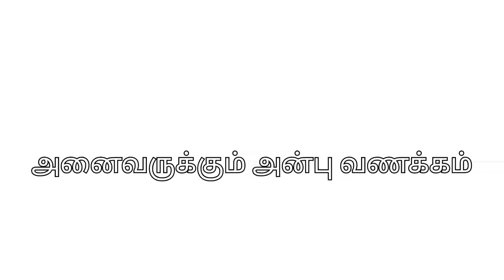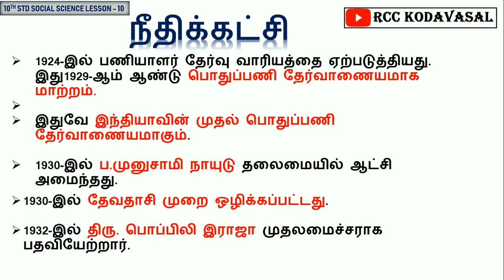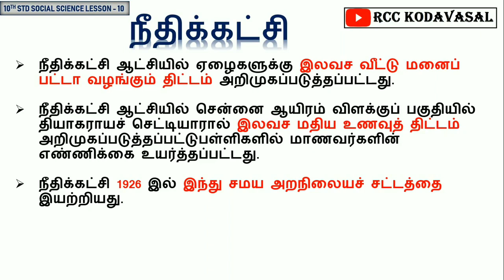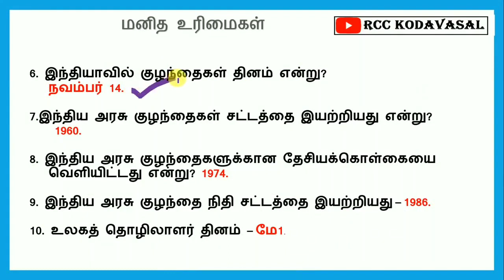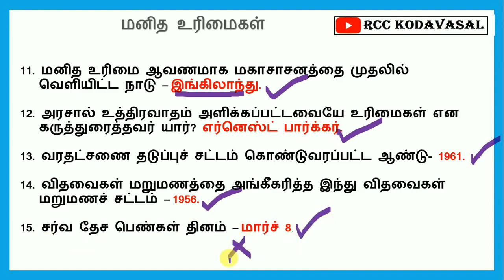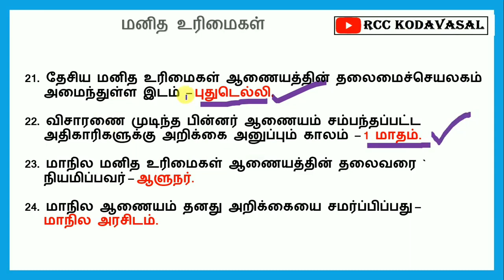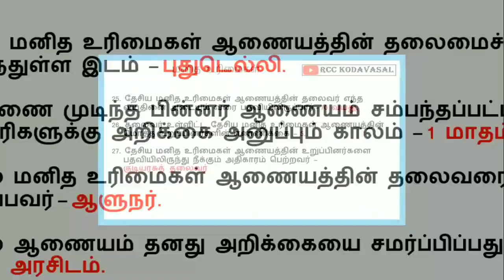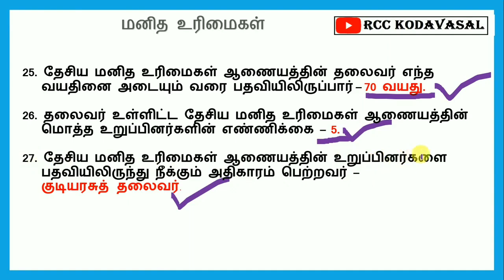மனித உரிமைகள் மற்றும் நீதி கட்சி வினாக்கள் 🔥SGT Exam, TET, TNUSRB, MHC, TNPSC GR2, TNUSRB 🔥